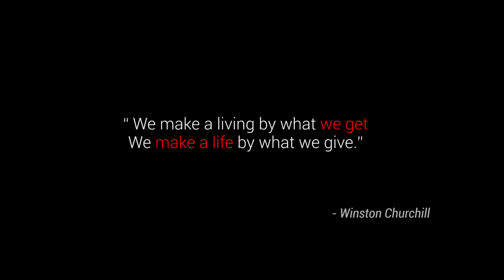Traditional Mutton Biryani Recipe | World Famous Hyderabad Goat Biryani by Grandpa